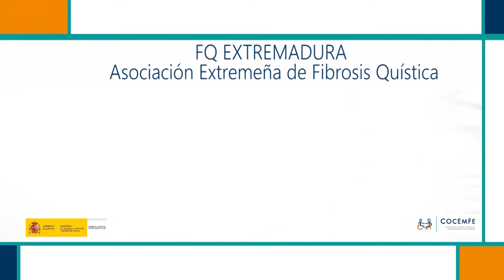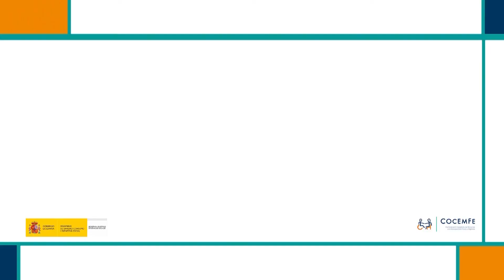spot Asociación FQ Extremadura